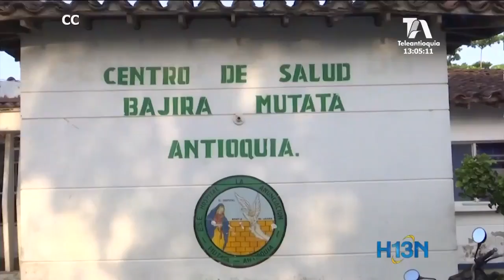Con fusiles y explosivos hostigan puesto de Policía en Belén de Bajirá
Las autoridades todavía no identifican al grupo que a la media noche atacó el puesto de Policía de Belén de Bajirá.

El ataque con explosivos y fusiles no dejó personas afectadas, pero generó alarma en la población.

Autoridades de Antioquia, reclamaron la competencia para atender la situación de orden público.